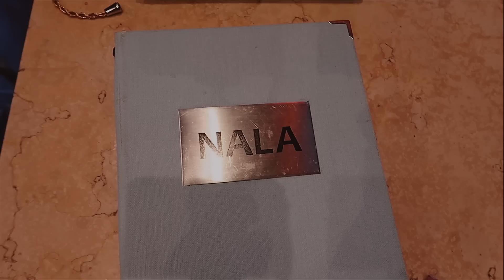My Everyday Life in LONDON | Cantonese Vlog | 倫敦生活: 廣東話/粵語 vlog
Life in London: The "Speaking Cantonese" vlogs are back! Follow me around to see what an average day living in London is like and attempt to only speak Cantonese Chinese to my friend, Elly. From exercise classes, a sushi lunch to catching up on edits. Though it's not particularly exciting, it's days like this that make me even more grateful to be able to do what i'm doing and it's a great way to unwind, relax and take a step back from constant travelling too!

Let me know your thoughts on what I should cover in future Cantonese vlogs and how often you'd like to see them on the channel!

*Elly*

One of my favourite studios for exercise classes. It's challenging but the instructors are all so motivating and it's a great way to keep fit and have fun at the same time :)

After an unsuccessful venture into a sushi shop nearby (and awkwardly having to leave after picking up the menu) we went to Nala. The service is very relaxed and it won't be the best sushi you'll ever meet but was still pretty good given the circumstances!

128GB SD Card